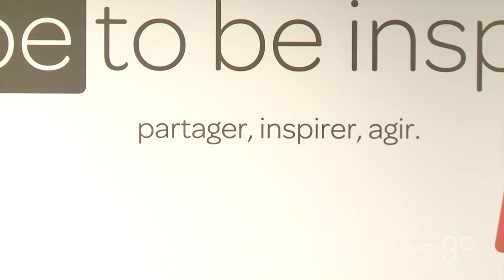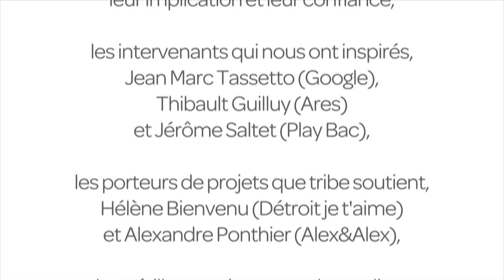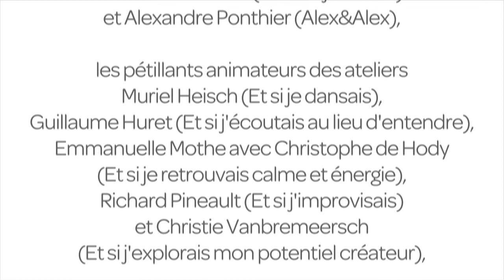tribe (to be inspired) #3 - Jérôme Saltet - Groupe Play Bac (les Incollables)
Retrouvez l'actualité de Jérôme Saltet sur son Twitter: @ecoledufutur